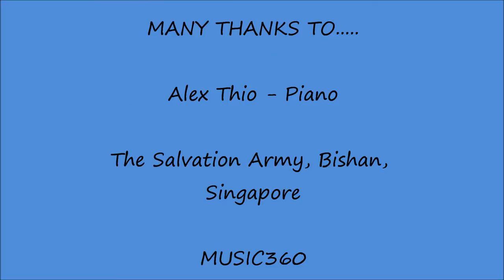EUPHONIUM CONCERT HIGHLIGHTS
Edited highlights from a recent euphonium concert in Singapore.  Featuring euphonium soloists:-

Kang Chun Meng
Chiu Boon Hwee
Joseph Teo
Vincent Tan
Mark Glover

Alex Thio - Piano